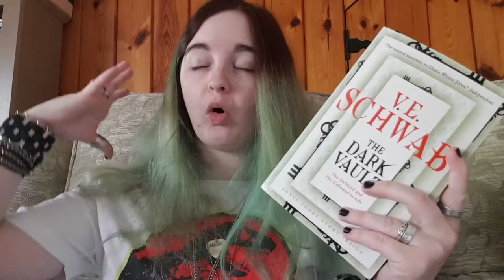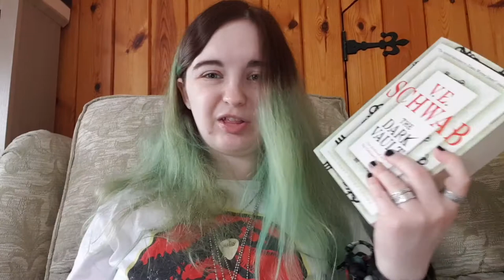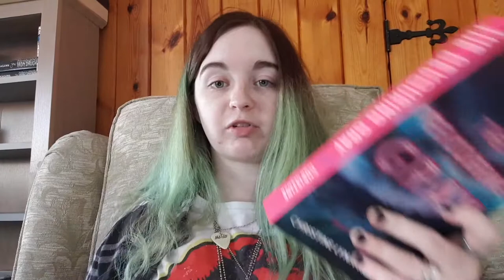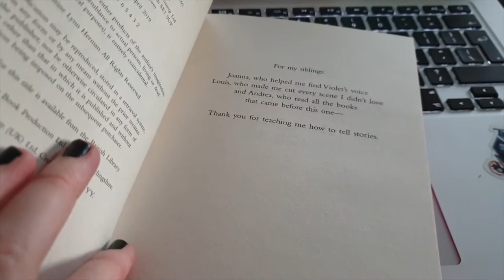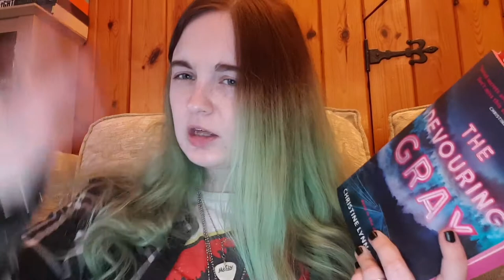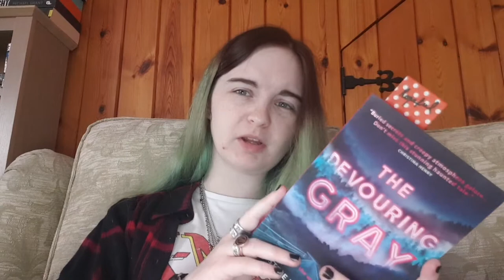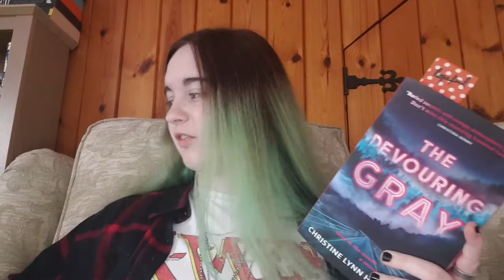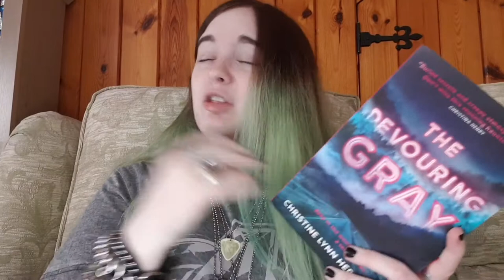Stranger Things And Thinking About New Years Plans Reading Vlog